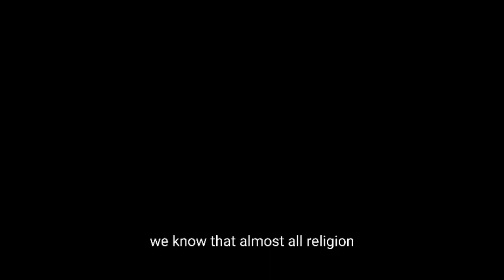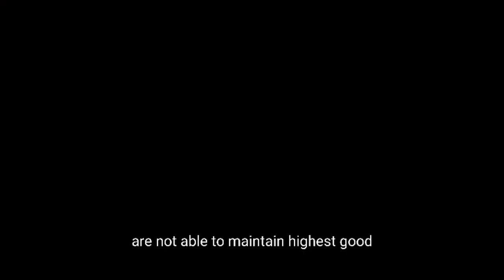Significance of Ritual....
This video belongs to Human Sifi YouTube channel so you can't repost this video!!